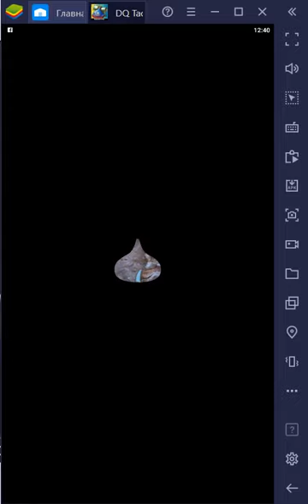DQ Tact Great Troll Stage Completion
Squidzilla, Archdemon, Fightgeist, Hellion, Gargoyle